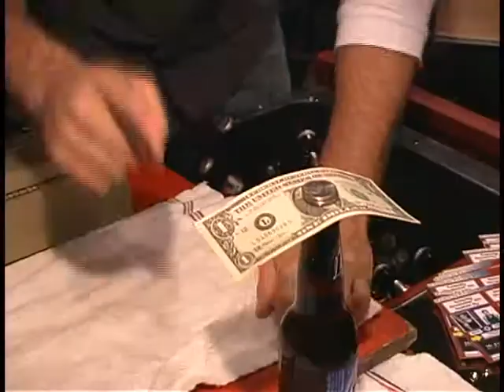Nakid Reality Presents Reality Bar Crawl Volume2, Part9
That Guy David Graham Presents Nakid Reality - The Reality Bar Crawl Tour.  The first Reality Bar Crawl Tour featuring Real World and Road Rules cast members from MTV.  The tour featured Mark Long, Eric Nies, Steven Hill, Frank Roessler, Rachel Robinson, Dave Giuntoli, Abram Boise, Mallory Snyder, Christina Trainor, Adam King, Ace Amerson and more.  The tour was produced by David Graham of Rise Entertainment Marketing.  The tour featured Naked Reality at its finest.  Our "strangers" lived on a tour bus, touring the country, interrupting Britney Spears concerts, racing go-carts, traveling from city to city and exposing nightlife.  Our DVD series featured two tours worth of footage.